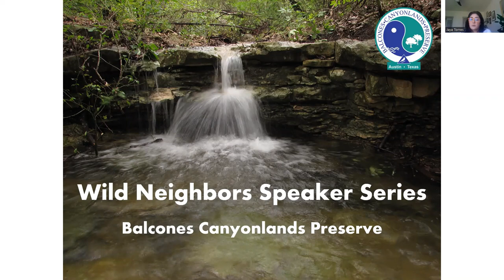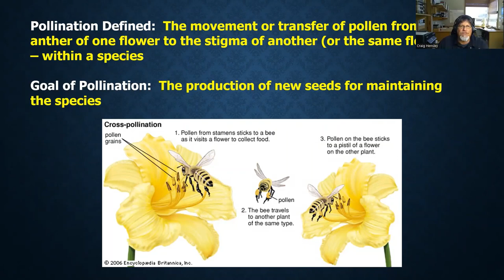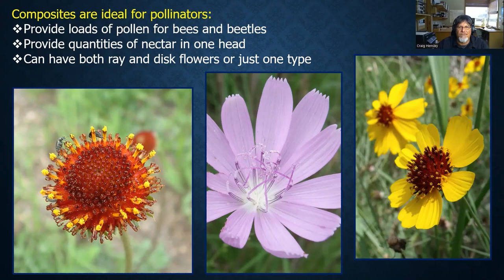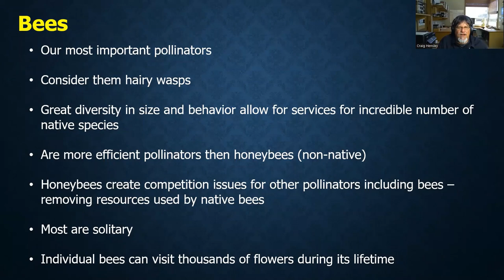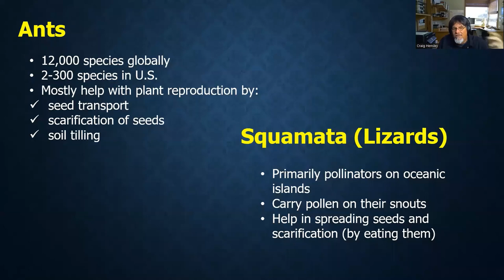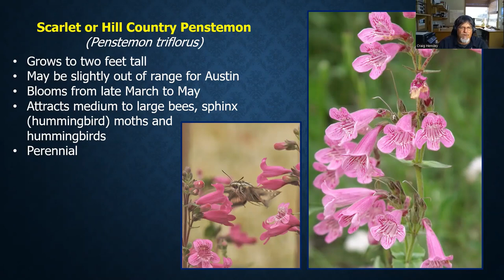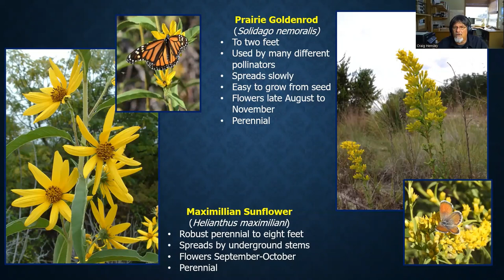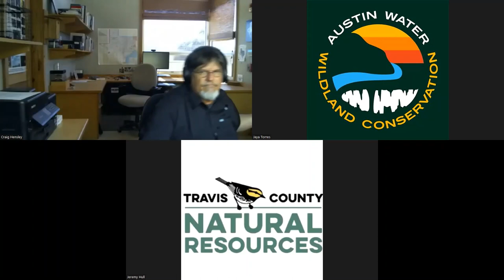Wild Neighbors: Native Plants & Pollinators - Making Connections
Texas is host to hundreds of native pollinators and the native plants that sustain them. TPWD's Texas Nature Trackers Biologist Craig Hensley gives a presentation that explores the vital roles and diversity of pollinators and the native wildflowers that you can plant to attract them. You’ll also be introduced to an app to help document bumblebees and other organisms.

Craig is one of two Texas Nature Trackers Biologists with the Community Stewardship & Engagement Program with Texas Parks and Wildlife Department. Spanning forty years, Craig is a lifelong naturalist and educator, having served as Interpretive Naturalist from Minnesota and Nebraska to Texas. He served more than eight years as Interpreter and Resource Specialist with Guadalupe River State Park and Honey Creek SNA, as a Wildlife Biologist and now in his current role for the past three years.